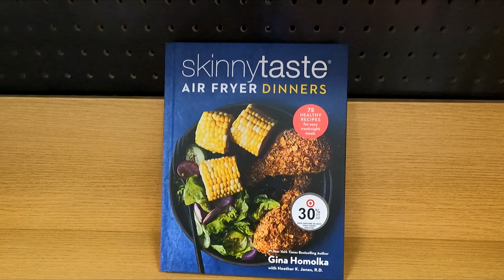SKINNYTASTE AIR FRYER DINNERS 75 HEALTHY RECIPES A COOKBOOK GINA HOMOLKA BOOK CLOSER LOOK COOKBOOKS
SKINNYTASTE AIR FRYER DINNERS 75 HEALTHY RECIPES FOR EASY WEEKNIGHT MEALS A COOKBOOK GINA HOMOLKA BOOK ON AMAZON (affiliate link with commissions earned) A closer look at and inside look at the book Skinnytaste Air Fryer Dinners at the Target store and cookbooks books reviews and on my channel there will be videos of all kinds of product reviews, demonstrations and walkarounds of products from stores like Amazon, Costco, Walmart, Target, Sam's Club, Dollar Tree, Big Lots and more showing what the items look like up close, their features, how they work and my general opinion of them.